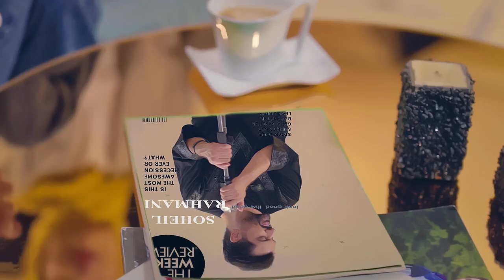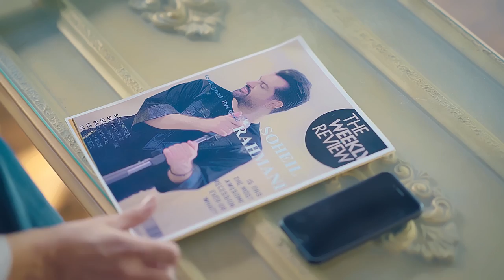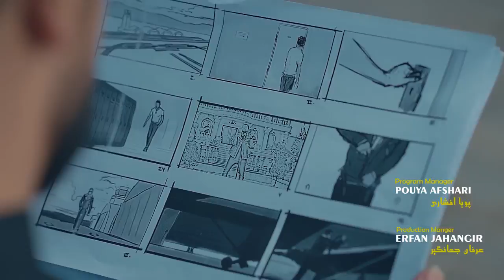Soheil Rahmani - magnet | music video سهیل رحمانی - آهن ربا#music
Soheil Rahmani - AhanRoba | OFFICIAL VIDEO | FULL HD STREAM